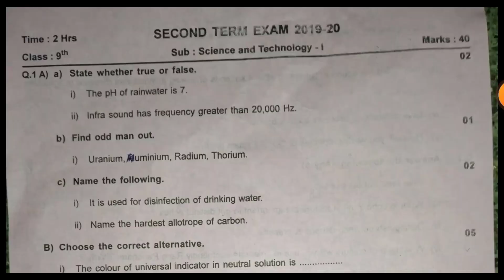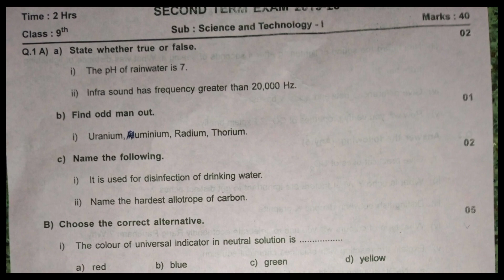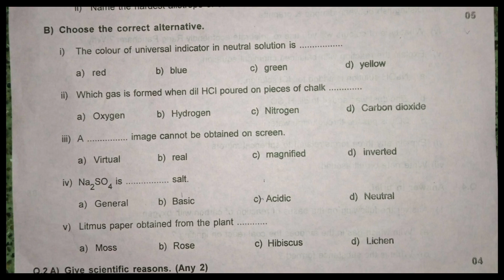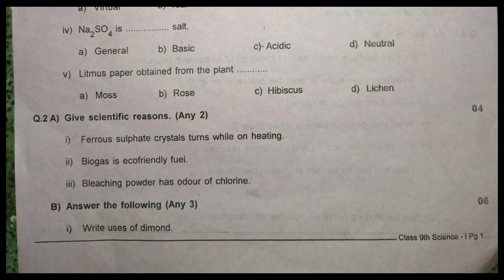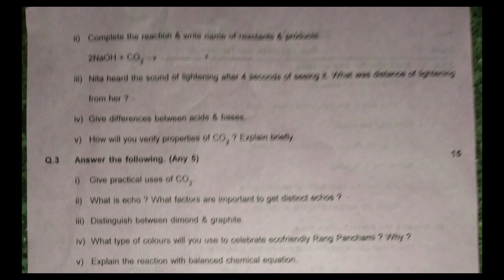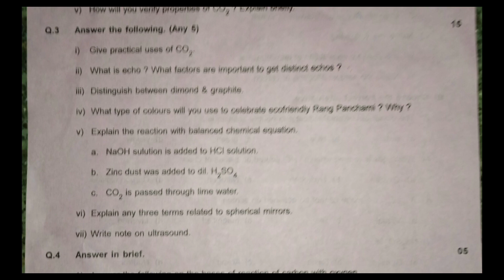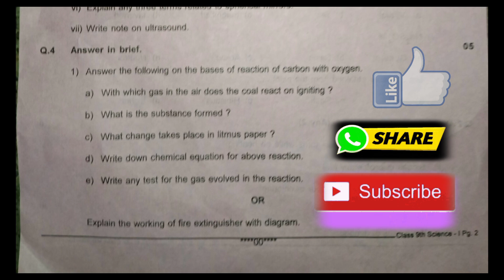Class 9 Science 1 second term question paper